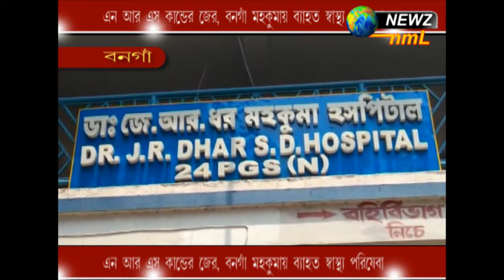এন আর এস কাণ্ডের জের, বনগাঁ মহকুমায় ব্যাহত স্বাস্থ্য পরিষেবা